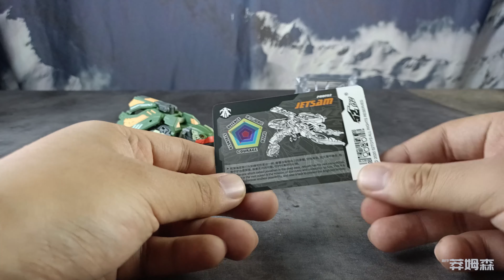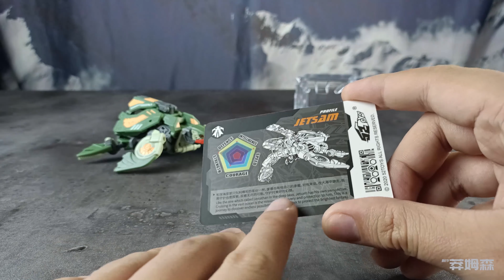52Toys Beastbox BB-24 Jetsam Stop Motion and Review.猛兽匣系列废礁定格动画加评测分享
欢迎来到我的频道，本期带来52toys猛兽匣系列24号海龟废礁，个人很喜欢这款玩具